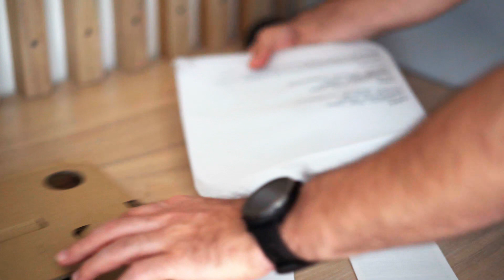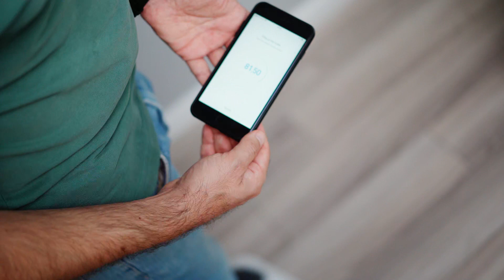Xiaomi Mi Smart Scale 2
Open the Xiaomi Sports App and view the curve of data and body changes anytime, anywhere.